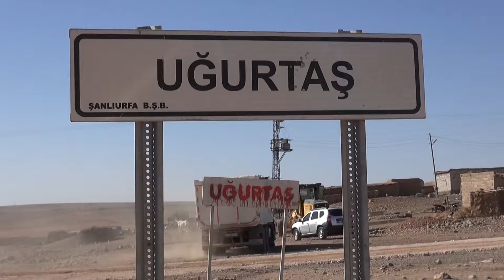UĞURTAŞ MAHALLE İÇİ STABİLİZE YOL YAPIM ÇALIŞMASI